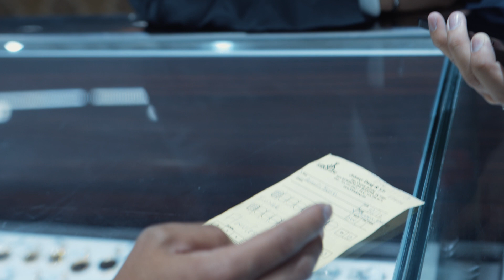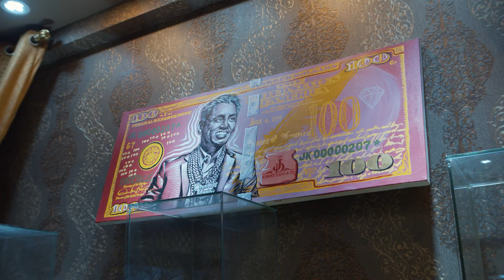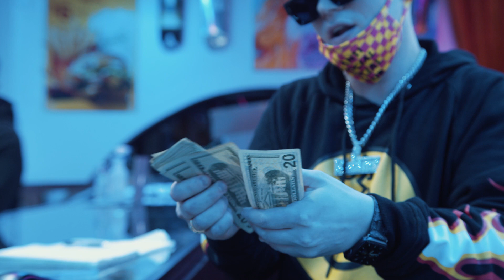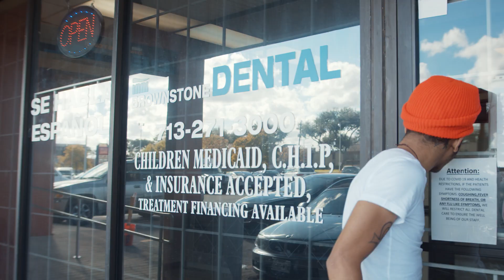NSG Blatt , Houston Vlog FT. (Johnny Dang, Sauce Walka) Shot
Follow instagram @nsgblatt @nsgyoungin_ @globalfilms17